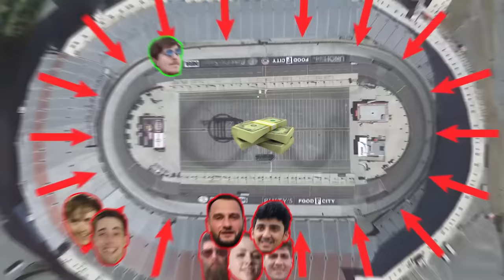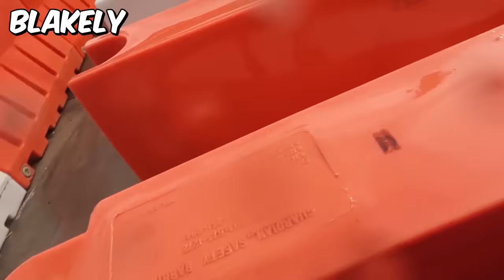Extreme ₹4,00,00,000 Game Of Tag!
Extreme $500,000 Game Of Tag!